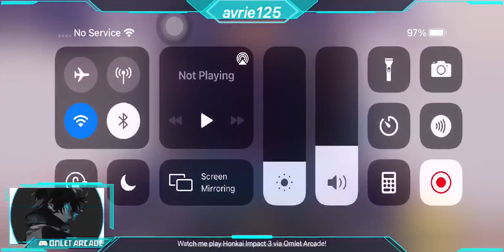Honkai Impact Haxxor Bunny AKA Bronie Part 1 (Haxxor Bunny's Debut)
New update release featuring HaxxorBunny
They add more levels and as you level you get rewards
Tutorials for Haxxor Bunny
Story of Haxxor Bunny Part 1
And just exta content after the story character trials of BKE